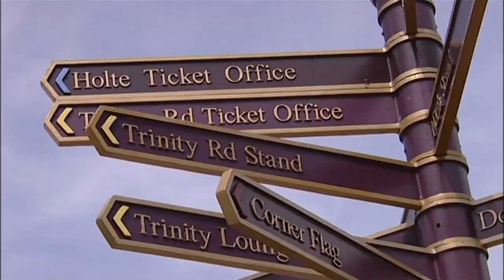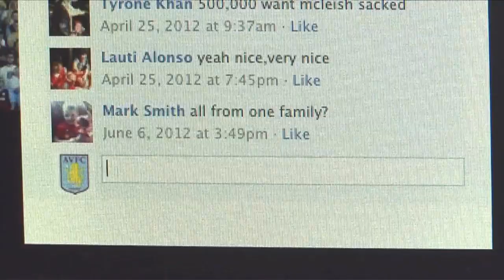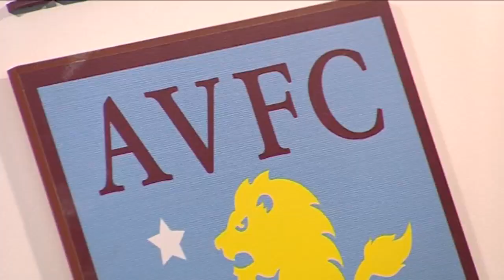Yacouba Sylla signs for Aston Villa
French midfielder Yacouba Sylla has signed for Aston Villa from Clermont Foot. Watch his first exclusive interview on AVTV